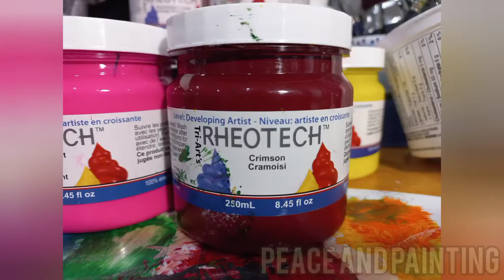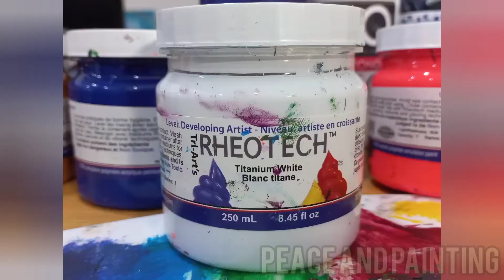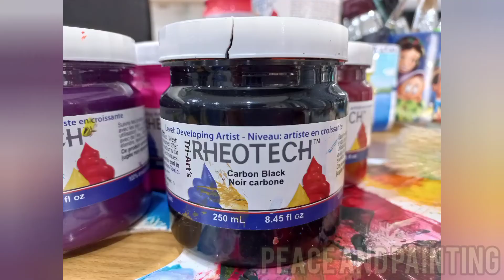A Parallel Universe / Easy Acrylic Painting / Step by Step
Hello Everyone and Welcome to Peace and Painting!

Today we will be creating a painting of a doorway to A Parallel Universe! I find the topic of parallel realities and alternate universes very exciting and fascinating so I thought it would be cool to make a doorway or open portal to another world for this painting. I used the Easy Sunset Painting from the previous tutorial on this channel and decided to add some more layers on top to make it more interesting. I love adding fantasy elements to natural landscape paintings, it makes everything more fun!

This video is for anyone who wants to learn easy acrylic painting. This painting is on a 8x10 canvas using a very easy and simple technique for beginners. I had so much fun painting this "into a Parallel Universe" painting, not only is it a great activity but it also fulfills a desire to escape into an alternate reality portal and experience a whole new world! I hope you all enjoy painting along with me and find this tutorial to be helpful in your own wonderful creations!